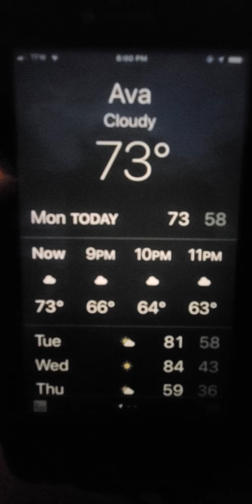Ken, my Mom and I are enjoying the campfire. April 6, 2020